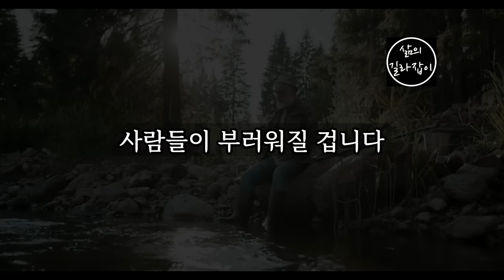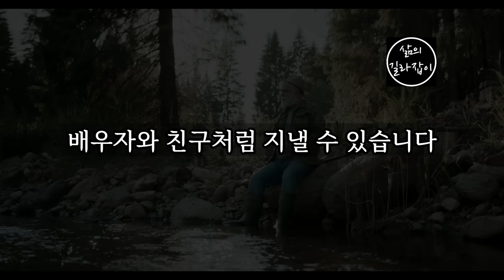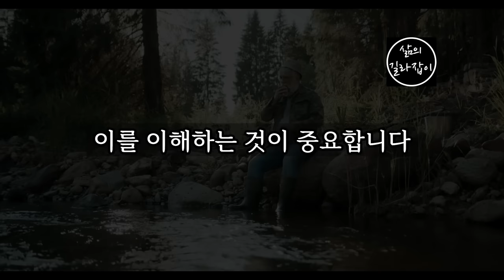이 '6가지'가 없으면 고통스러운 말년을 보낼 수도 있습니다 │ 노후, 노후준비, 노후대책